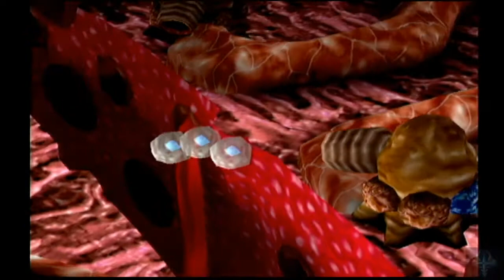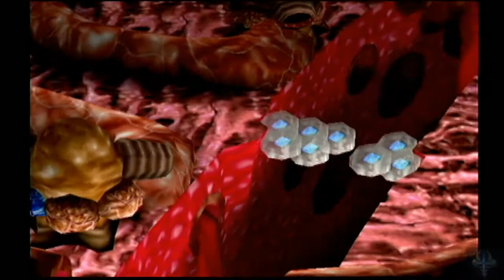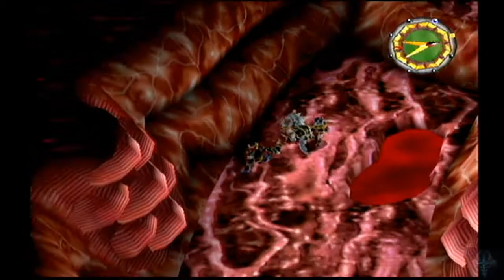Grandia II: part 55 - to the moon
we must venture to valmars moon to rescue elena from pope zera... the plot twists in grandia 2 just keep twisting